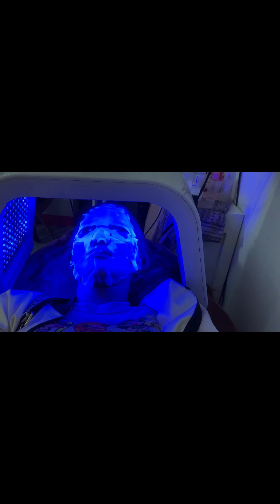KINUHA TAYO MODEL 😲😲